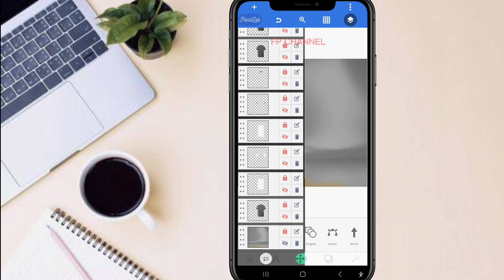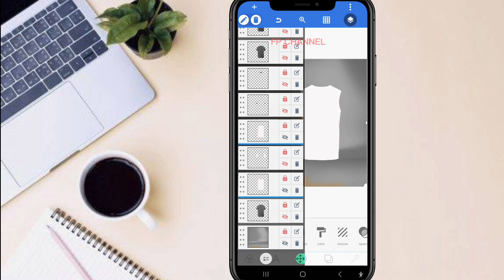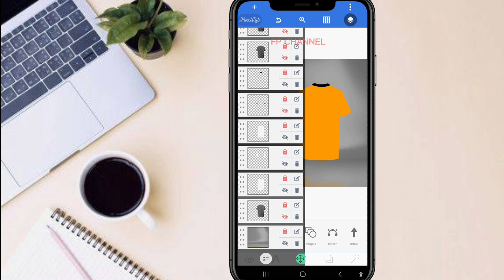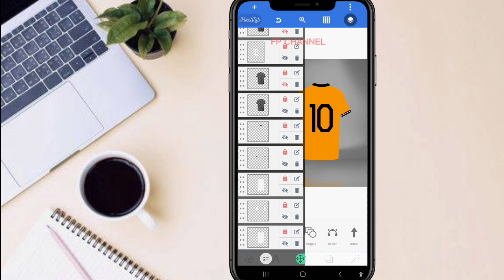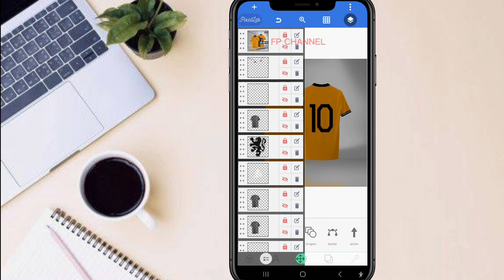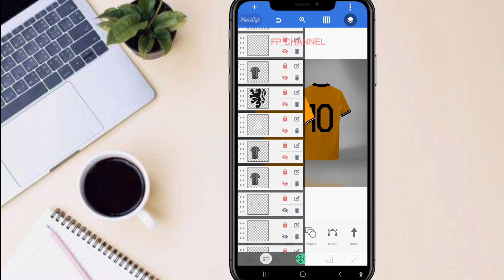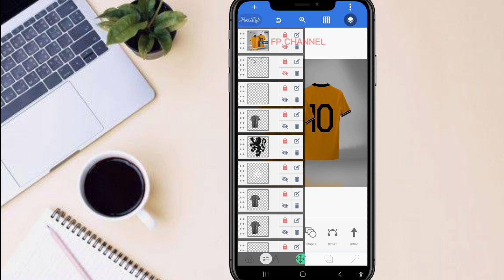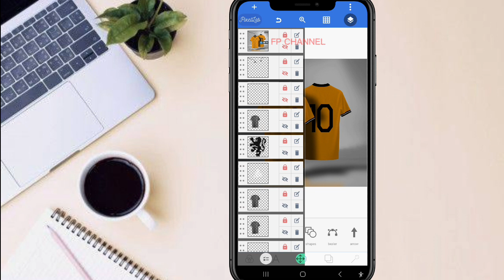CARA MEMBUAT JERSEY V-NECK COLLAR DI ANDROID | PIXELLAB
Yuk simak, videonya cara mudah membuat jersey v-neck collar menggunakan apk pixellab di android.